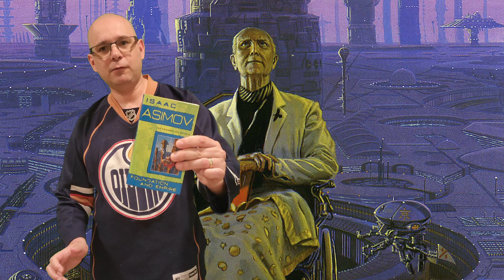Foundation Series by Issac Assimov.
The long awaited Foundation book series review. I love this scifi series, and while its not great for everyone its one that I rather enjoyed!